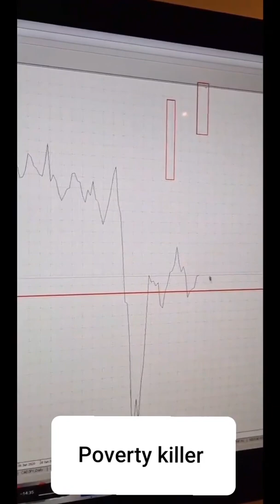John Ghatti- Mindset of a Successful Forex Trader🙏🏧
John Ghatti has  few words that he would like to share on the mindset of successful Forex Traders 🏧🙏